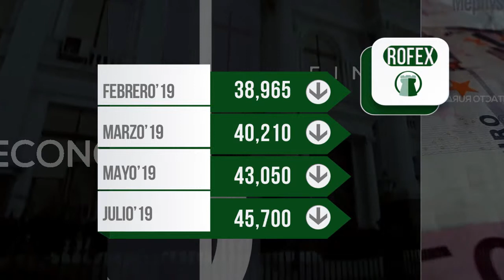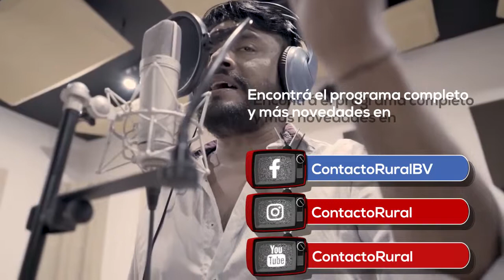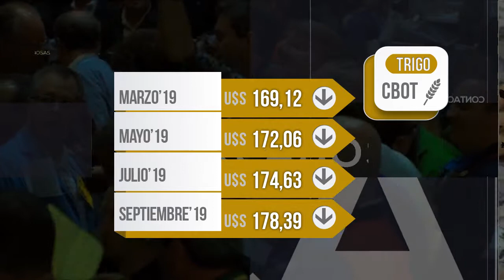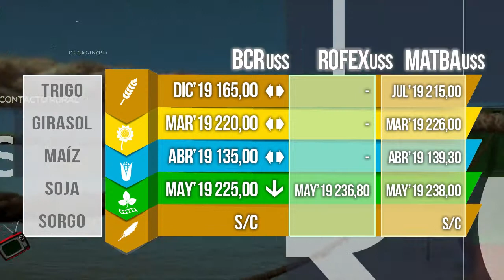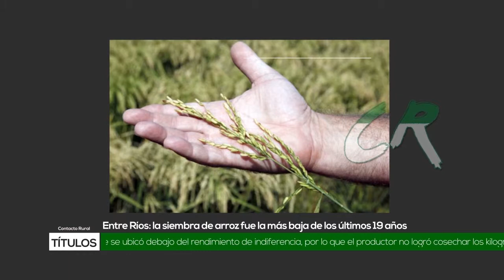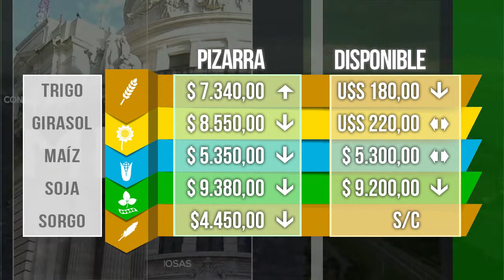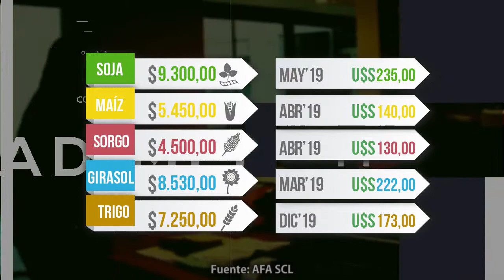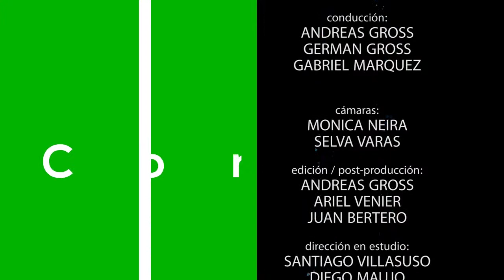Informativo agropecuario del 26 de febrero de 2019 / Contacto Rural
Nuestro informativo agropecuario está disponible! Repasemos juntos lo más destacado en la operatoria de mercados económicos y agropecuarios.